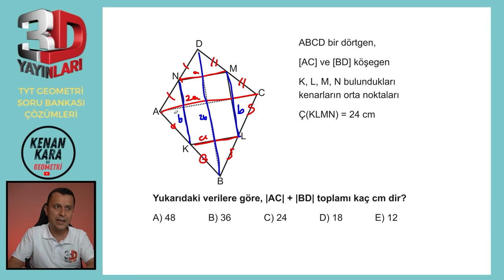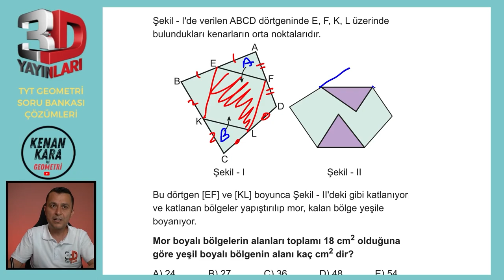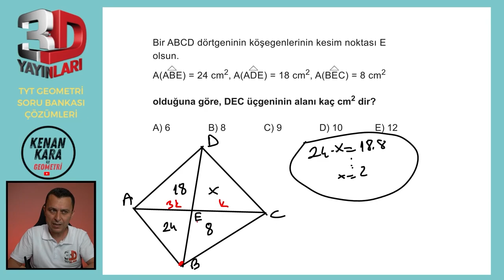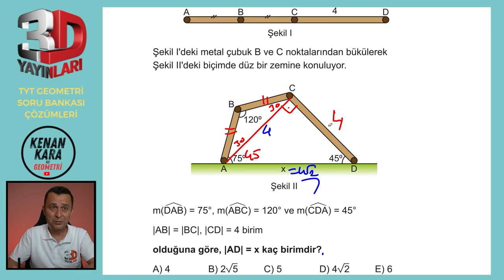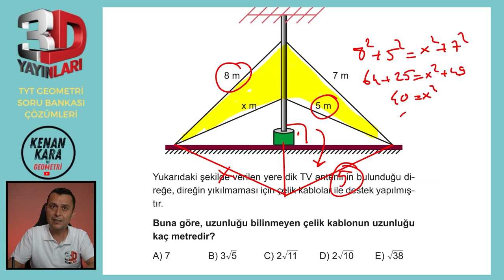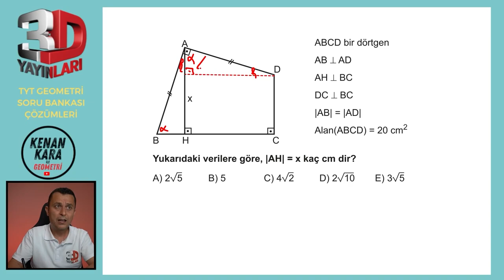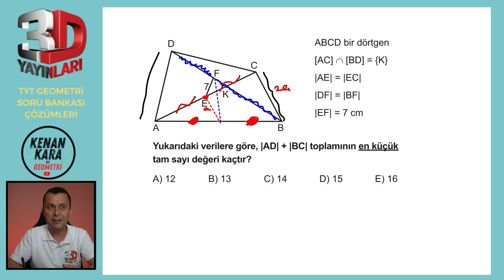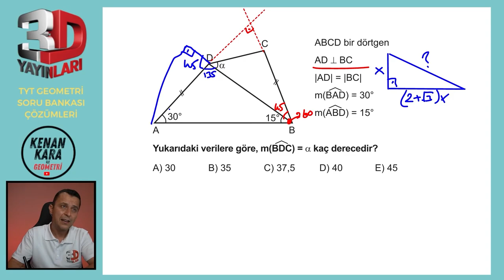BÖLÜM 2 | TEST 6 | Dörtgenler-2 | 3D TYT GEOMETRİ SORU BANKASI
3D TYT Geometri Soru Bankası kitabındaki (2023 basım) Dörtgenler konusundaki Test 6'nın çözümü